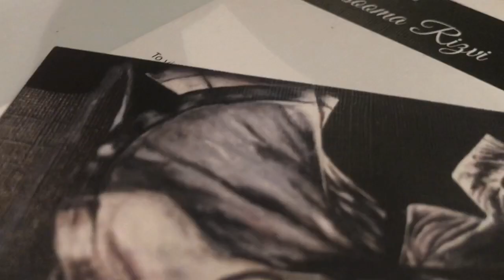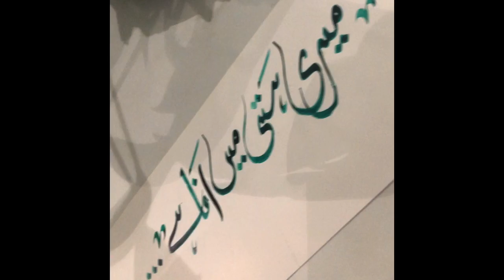“Ae Watan Paak Watan” BY Masooma Rizvi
A brief calligraphy demo with a Social Activation message.

Uniting our people for this one piece of land , we call ‘HOME’.  Instilling the spirit of selflessness and loyalty & igniting the flame in our nation.

We are a people blessed with much more than what we can comprehend. Let’s remove our differences and come together as ONE.
RIGHT NOW can be marked as a tipping point  - a period which will be marked in history. This nation will emerge & rise , like  never before - with its true powers and strength.

We are lucky to be witnessing ‘the shift’.

So let’s play our role !!
Wake up & Awaken 🌿